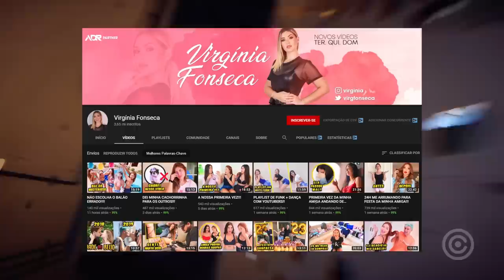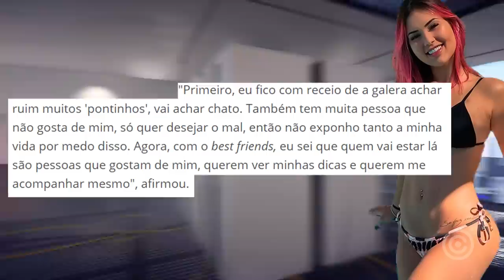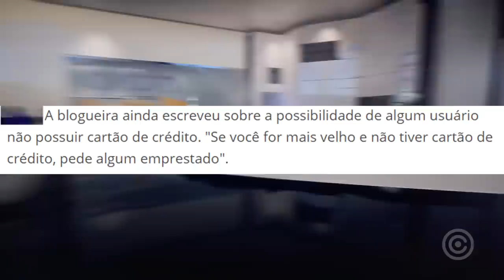A Youtuber que COBRA para ser sua AMIGA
Entenda a história da Youtuber que COBRA para ser sua AMIGA na internet.

Gameplay de Fundo:
Mirror's Edge Catalyst (2016)